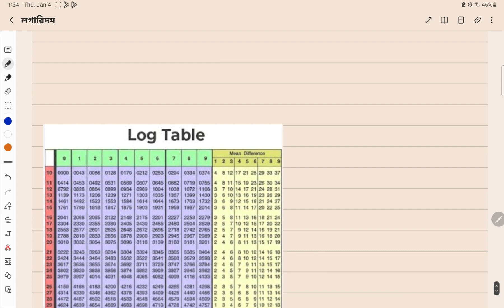ক্লাস -9 গণিত | লগারিদমের ধারণা ও প্রয়োগ | Class 9 math chapter 3 new curriculum 2024 | Part 5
ক্লাস -9 গণিত | লগারিদমের ধারণা ও প্রয়োগ |  উদাহারন ১-৪ ও জোড়ায় কাজ | Class 9 math chapter 3 new curriculum 2024 | Part 5 | class 9 math chapter 3 | Class 9 Math | new curriculam | notun curriculam | ssc 2026 | new curriculum 2024 | class 9 new math book solution |